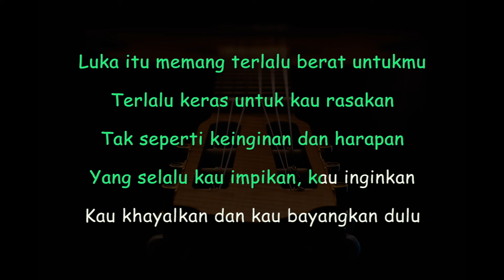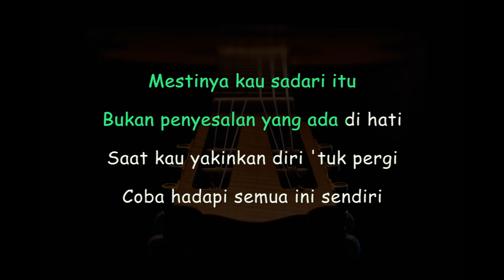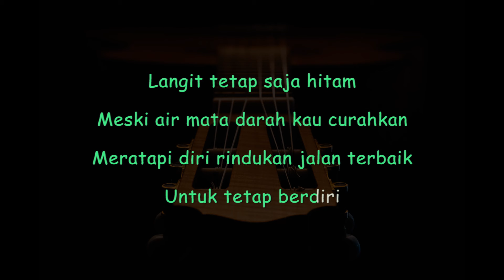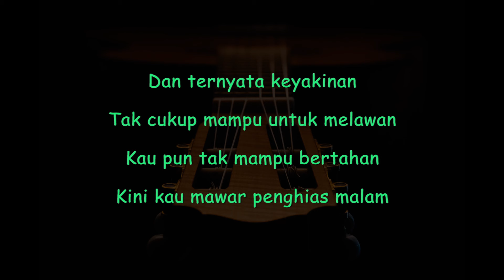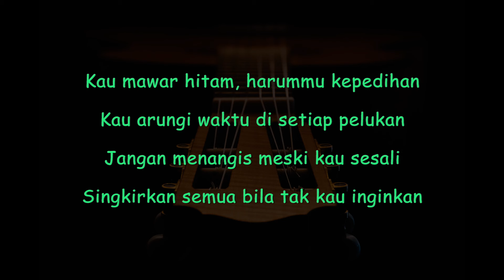Mawar Hitam (Male Key) - Tipe-X | Karaoke | Ska Reggae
Tipe-X - Mawar Hitam (Nada Pria)

Lirik :

Luka itu memang terlalu berat untukmu
Terlalu keras untuk kau rasakan
Tak seperti keinginan dan harapan
Yang selalu kau impikan, kau inginkan
Kau khayalkan dan kau bayangkan dulu
Mestinya kau sadari itu

Bukan penyesalan yang ada di hati
Saat kau yakinkan diri 'tuk pergi
Coba hadapi semua ini sendiri

Dan ternyata keyakinan
Tak cukup mampu untuk melawan
Kau pun tak mampu bertahan
Kini kau mawar penghias malam

Kau mawar hitam, harummu kepedihan
Kau arungi waktu di setiap pelukan

Langit tetap saja hitam
Meski air mata darah kau curahkan
Meratapi diri rindukan jalan terbaik
Untuk tetap berdiri

Penyesalan (Penyesalan)
Memang selalu menakutkan
Tapi itu kenyataan (Itu kenyataan)

Woh-woh-woh
Na-na-na-na, na-na-na-na
Woh-woh-woh
Na-na-na-na, na-na-na-na

Jangan menangis meski kau sesali
Singkirkan semua bila tak kau inginkan